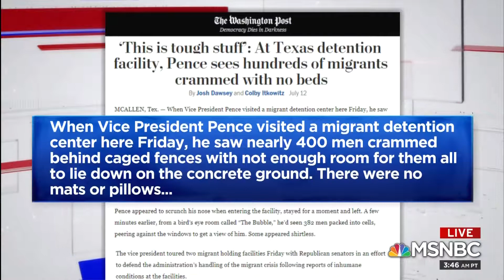July 13 2019 MSNBC Live